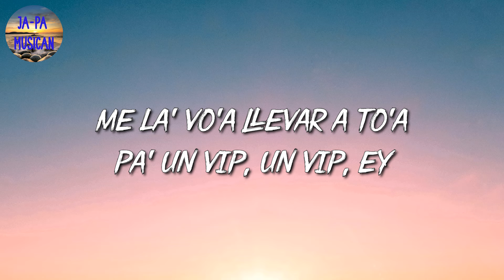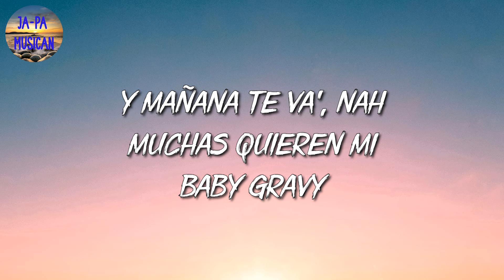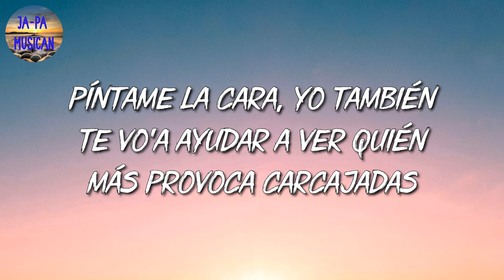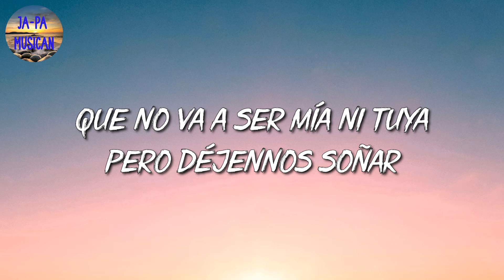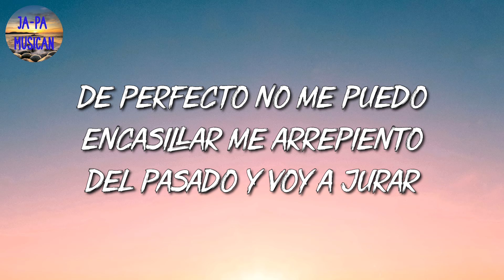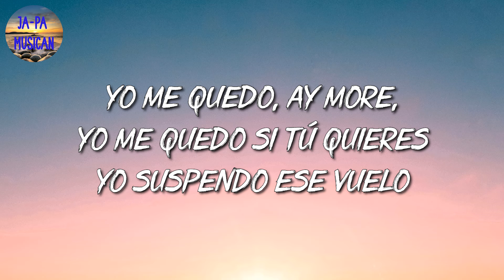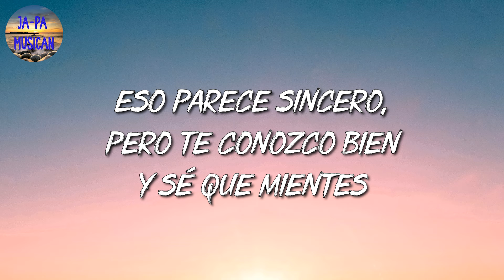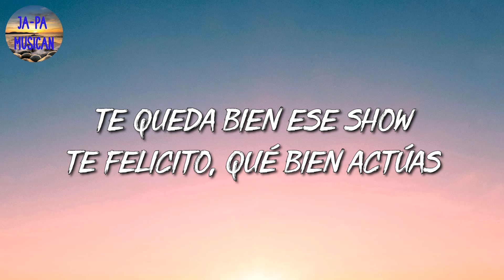🎵 [Reggaeton] Bad Bunny - Tití Me Preguntó | Romeo Santos, Zacarias Ferreira, Shakira (Mix Letra)